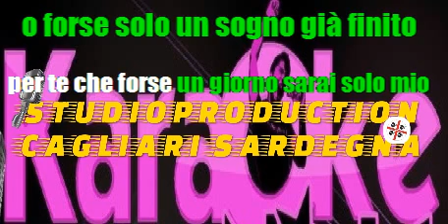Annalisa Scarrone Scintille